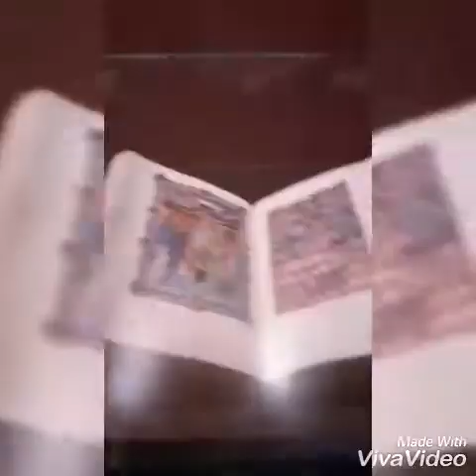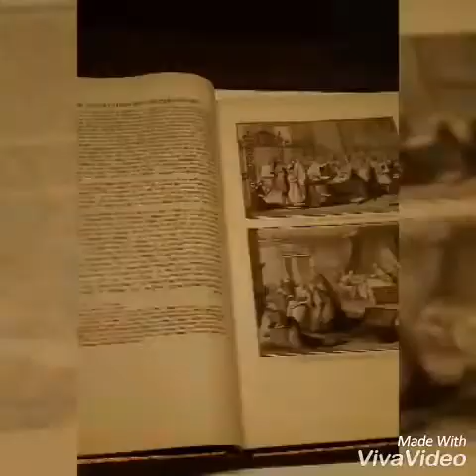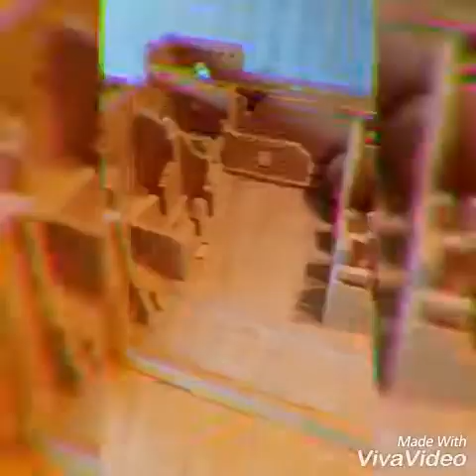Museu Gulbenkian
Exposição de arte de varias partes do mundo na fundação Gulbenkian...